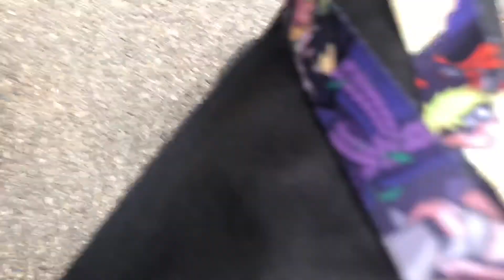Did I deserve this pain?..basketball 2v2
Would y’all buy what he was sellin?